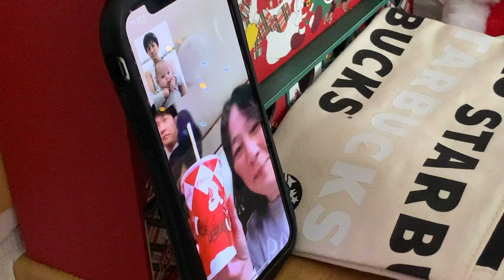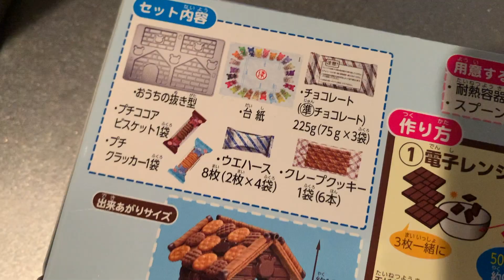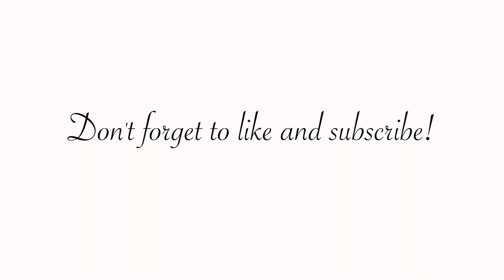VLOGMAS 2020 DAY 11: FAMILY HOLIDAY TRADITIONS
Opening Title:
"Christmas Village" - Created by Arron Kenny

Ending Title:
"X Ray Vision" - Created by Slynk

Sound Effects:
Provided by Final Cut Pro